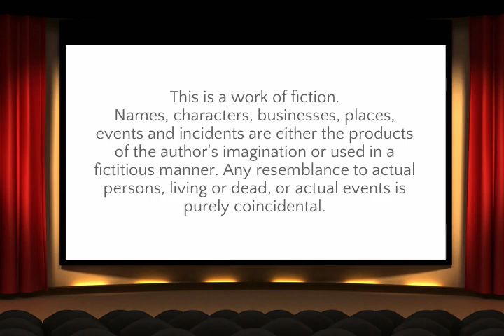ILHW Rapunzel Harsha Huge Bun & Braid Making with Her Heavy Oiled Hair